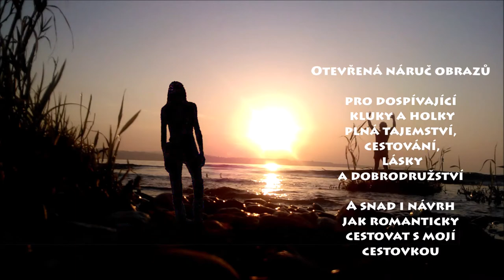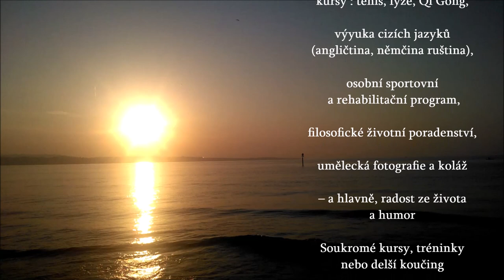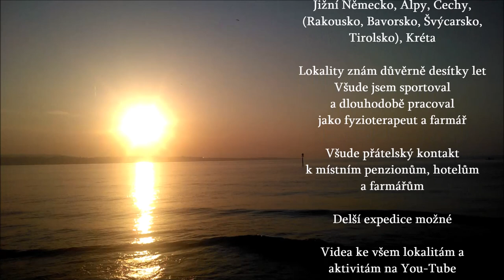Otevřená náruč obrazů pro dospívající kluky a holky plná tajemství, cestování, lásky a dobrodružství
A snad i návrh jak romanticky cestovat s mojí cestovkou

Věnováno také Michalce a Johance

Fyzioterapie, tenis, lyže, Qi Gong, cizí jazyky (angličtina, němčina ruština), osobní sportovní a rehabilitační program, filosofické životní poradenství, umělecká fotografie a koláž – a hlavně, radost ze života a humor